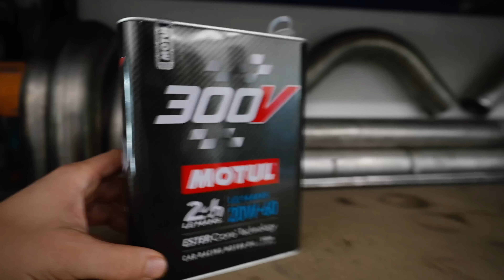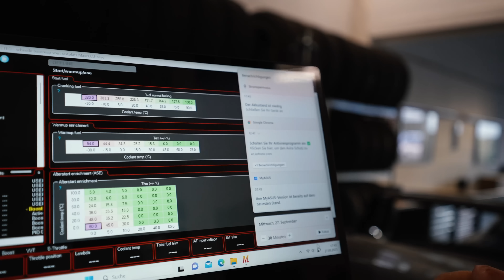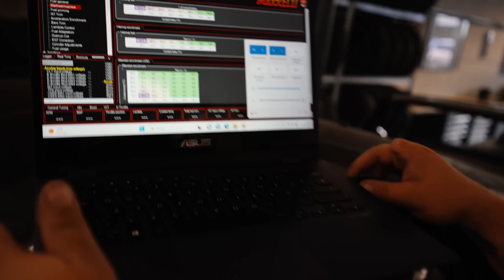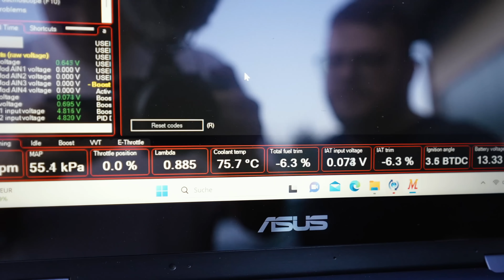First Start 1000PS Motor - Supra MK4 Single Turbo Projekt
· Begleite uns auf Instagram: @frohlix und @rick_rd48

Hier findet ihr unser Kamera-Setup: